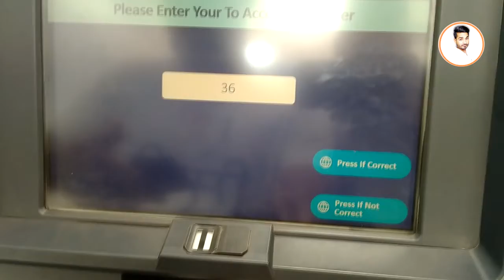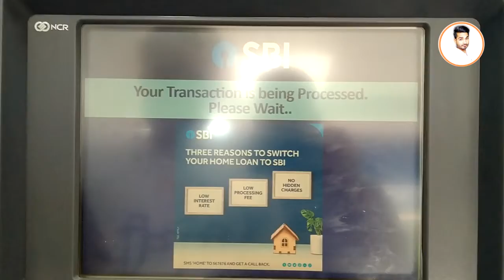SBI PIN GENERATION THROUGH ATM LIVE PROCESS